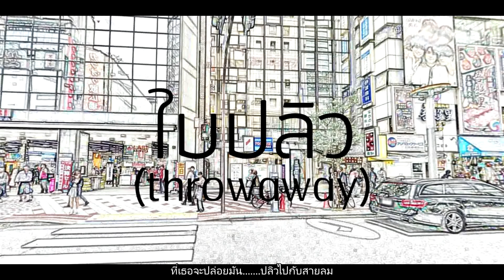LiBERO - ใบปลิว|Throwaway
ใบปลิว|Throwaway
Words : LiBERO
Arranged : LiBERO
Vocal : LiBERO
Guitar : LiBERO
Bass,piano and Drum programing : LiBERO
synthesizer : LiBERO
Produced by LiBERO
Mixed and Mastering : LiBERO
Recorded at Greenslan home Studio.lumphun

เวลาที่ฉันเดินผ่านตรงนั้น ในทุกครั้งยังคงเป็นเหมือนเดิม
ได้เจอคนๆเดิมที่ในมือ มีกระดาษนั้นตลอดทุกๆวัน
จะมีใครสนใจใบปลิวที่ให้ไป   จะมีบ้างไหมที่ใครจะเก็บมันเอาไว้
ในวันเหน็บหนาวที่ไม่มีใครสนใจ เค้ายังคงอยู่ตรงนั้น

ยังคงเป็นเหมือนเคยที่ตรงนั้น ในทุกครั้งตลอดทุกๆวัน
สิ่งที่ไม่เหมือนเดิมคือวันนี้ มีหยดน้ำตาที่ไหลมาจากฉัน
พึ่งได้เรียนรู้และได้เข้าใจ   เมื่อเธอไม่สนใจความรักที่ให้ไป
ก็คงเป็นเหมือนกับกระดาษแผ่นนั้น ที่เธอรับมาก็คงทิ้งลงต่อหน้าฉัน

ถึงแม้เธอไม่ใส่ใจเธอโยนมันทิ้งไว้ไม่ได้อ่านอะไร
แต่ฉันอยากขอร้องแค่เธอโปรดจงเดินหนีไปให้ลับตาฉันก่อนที่เธอจะปล่อยมันหายไปกับสายลม

เธอเองคงไม่ใส่ใจคงโยนมีนทิ้งไวไม่ได้อ่านอะไร